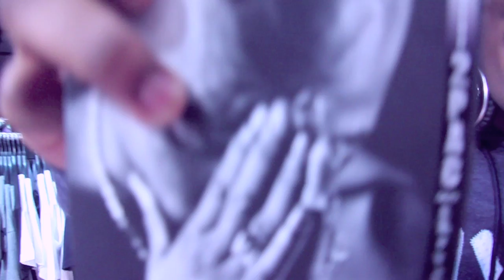Kevin Tandu - Aitoo Räppii Bäkkii ( OFFICIAL VIDEO)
MIXTAPE BLÄÄF
BY : Mr.KT